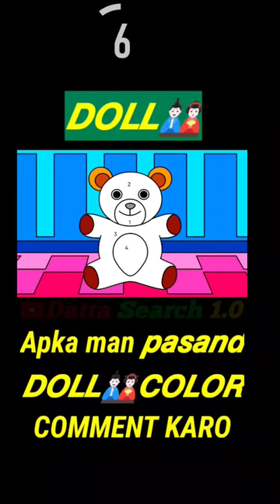How To Draw Easy Teddy bear Drawing#shorts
How to draw cute Teddy bear drawing easy step by step/ Teddy bear drawing for kids

hello everyone how are you doing great in this video I am going to show you how to draw a little bear house drawing easy

little bear house for Emily
little bear house wax
little bear house birthday party
bear in house
sher ki kahani
train colour drawing
asmr miss mi
bear in house
comedy
india
joko tingkir
katzenvideos
kereta
leika
lian dan voke menikah
pesawat joget
pop it
rangoli designs
sepeda
sharkblox
shorts
smoke bomb
tik tok bhejen

how Teddy bear drawing With colour easy
how Teddy bear drawing with Heart
how Teddy bear drawing for Kids
how Teddy bear drawing with heart aTeddy bear drawing with heart and flowers
how to draw a bear house drawing easy
how to draw bear House drawing step by step

by 👉Ddatta search 1.0👈